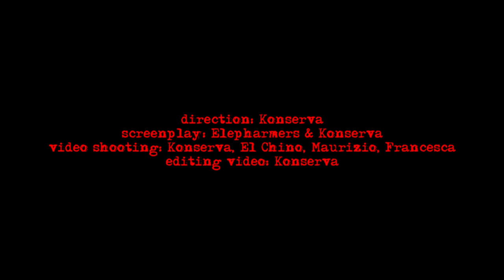Elepharmers - Lucifer Sam (Pink Floyd cover)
Elepharmers' tribute to the masters

Recorded & mixed in October 2017 by Villy Cocco, Elvio Corona, Matteo Spiga at V-Studio (Cagliari, Sardinia)

synth: Marco Antagonista

directed by KONSERVA
screenplay: Elepharmers & Konserva
video shooting: Konserva, El Chino, Maurizio, Francesca
editing video: Konserva

starring: Chan Chan le chat

produced by Elepharmers & Monolithix, 2018

Music & Lyrics: Syd Barrett, 1967